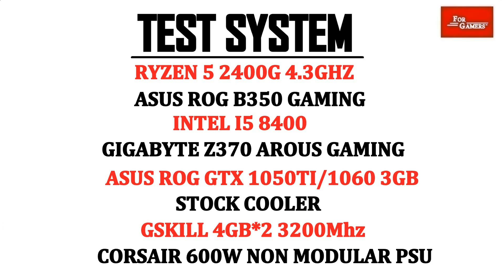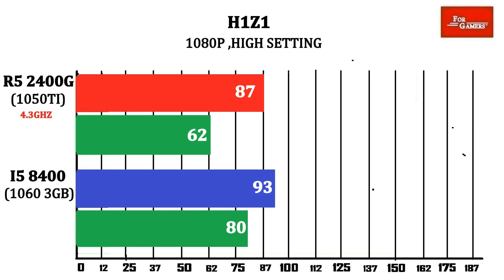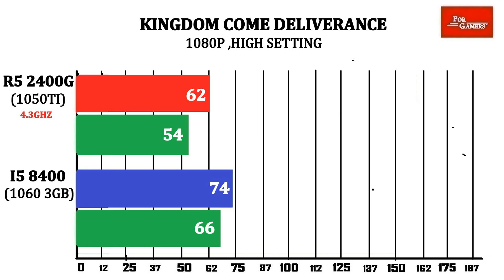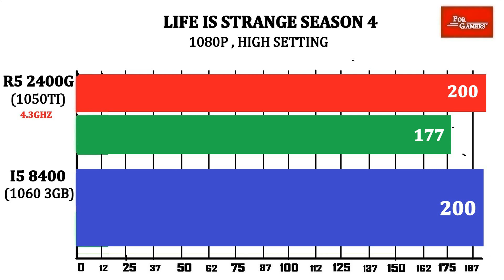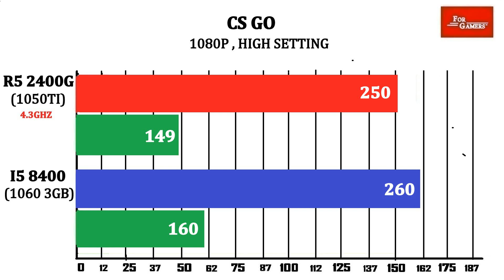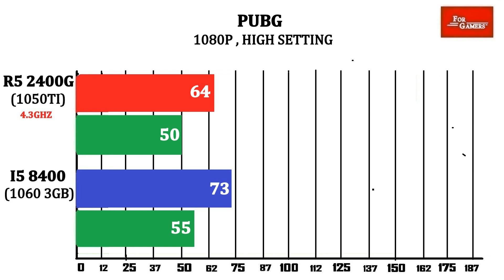R5 2400G + 1050Ti VS I5 8400 + 1060 (3GB) | Comparison